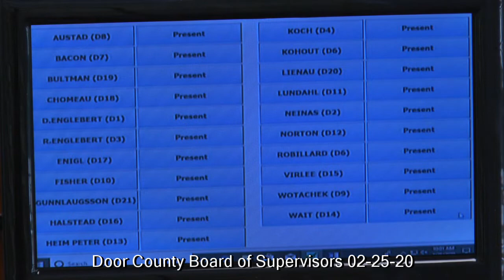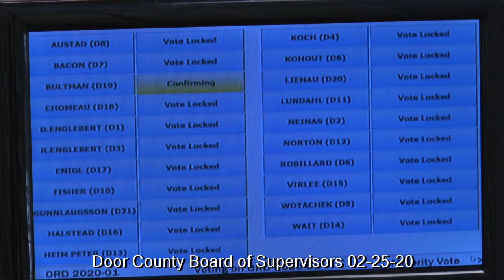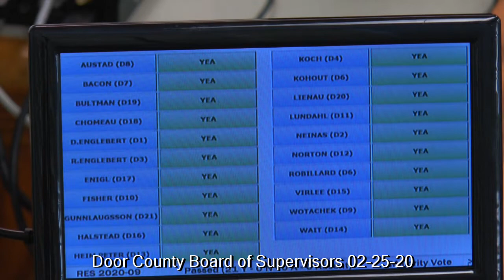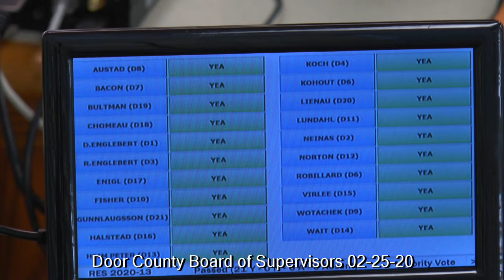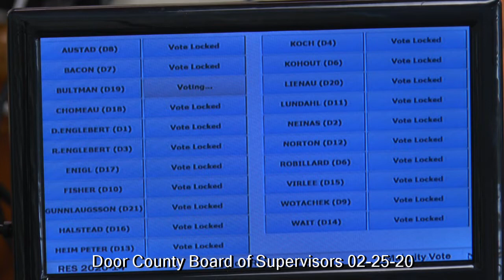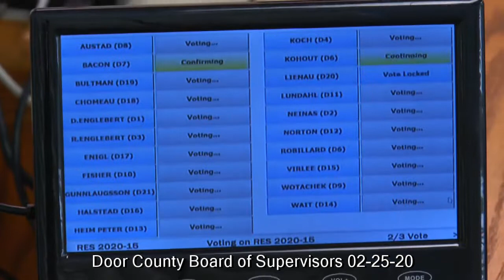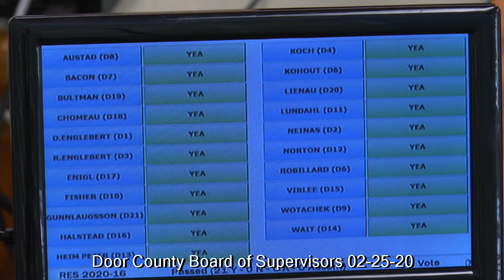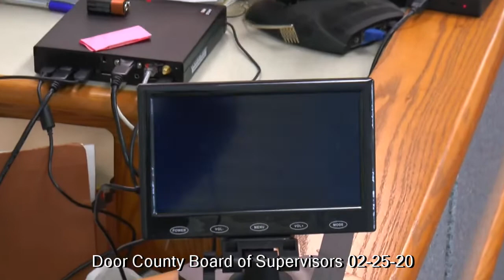02-25-20 DC Board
Monthly meeting, Door County (Wisconsin) Board of Supervisors.  One item was a request from the Town of Sevastopol to assist in razing some prominent eyesore buildings that appear to be abandoned.  The cost to the  county would be $30,000, but that money would eventually be returned if Sevastopol got reimbursed by the landowner.  This request was denied by the Board.